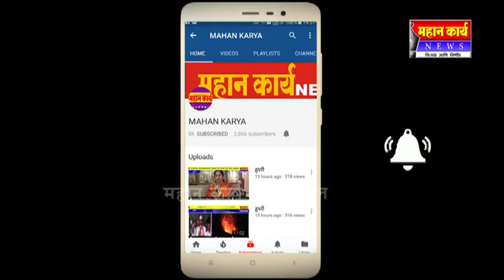सदलग्यात महिलांनी घेतला स्वच्छतेचा ध्यास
सदलग्यात महिलांनी घेतला स्वच्छतेचा ध्यास : सार्वजनिक शौचालय आणि परिसरात स्वच्छता मोहीम